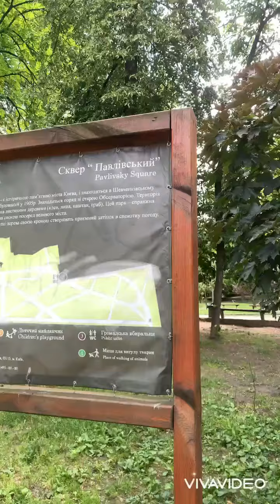Павлівський сквер 28.06.2023